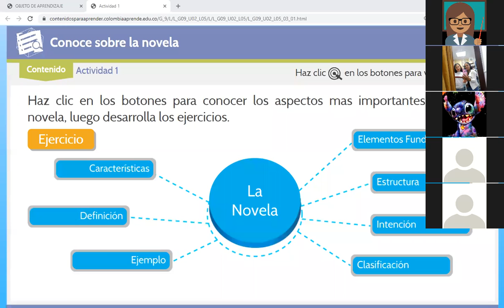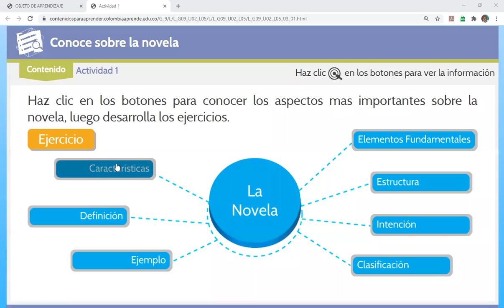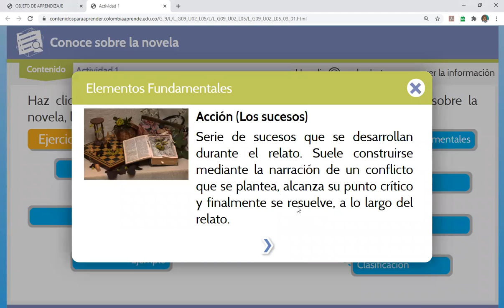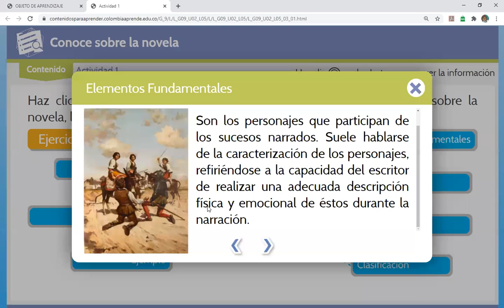Clase de Español - Octavo - 10 de Agosto.